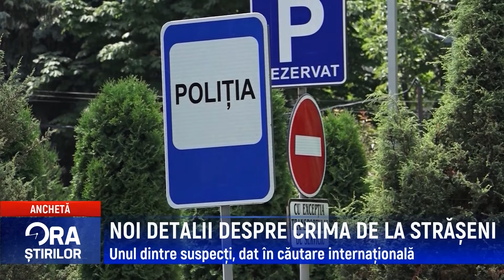NOI DETALII DESPRE CRIMA DE LA STRĂȘENI